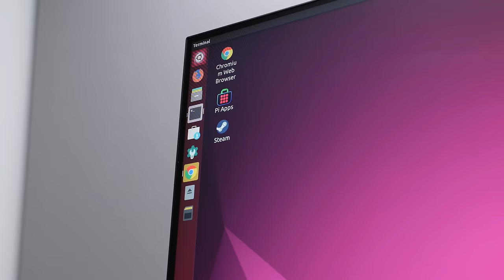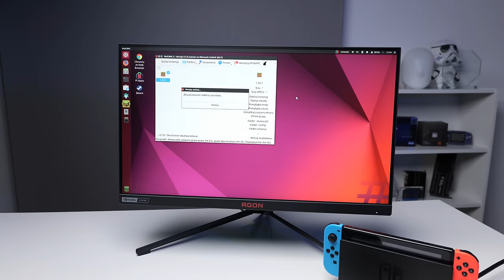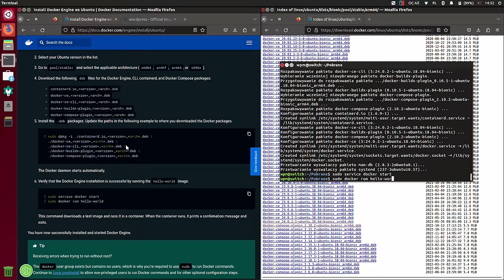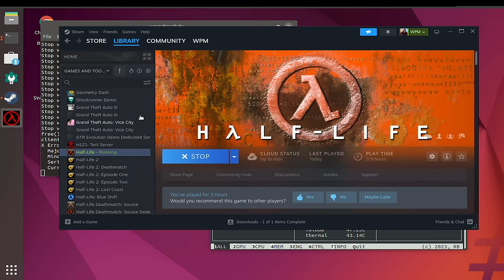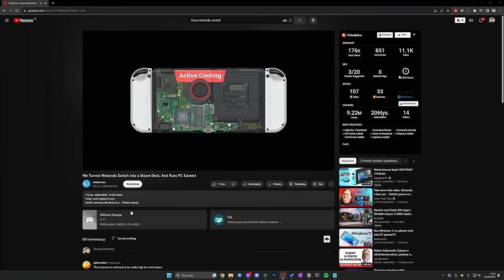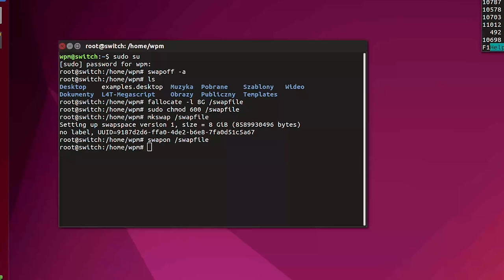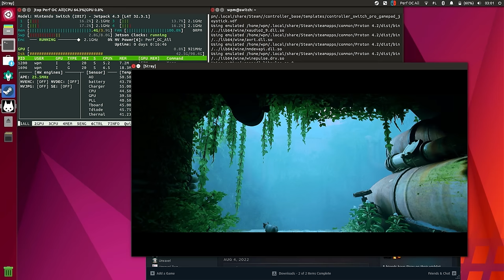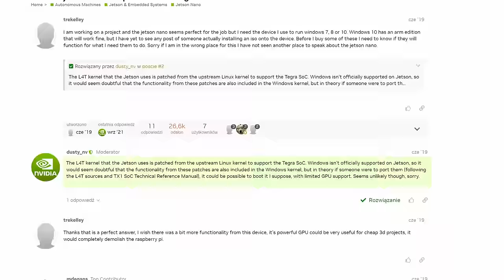Zmieniłem Nintendo Switch w PC?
Dziś wracam do cyklu odpalania linuxa na konsolach, dziś przyszła pora na sprzęt wielkiego N. Switch swoją architekturą mocno przypomina urządzenia mobilne z których korzystamy na codzień a to sprawia, że łatwo jest tam zainstalować androida czy system GNU / Linux. Niektórzy próbowali odpalać nawet Windowsa...

Konsolę Nintendo Switch kupiłem sobie sam.

0:00 - Wstęp
1:16 - Uruchamianie GNU / Linux
2:40 - Co działa?
3:32 - Odpalamy gry na Linuxie
5:40 - Inne zastosowania
6:24 - Odpalamy Steam i gry z PC
9:14 - Jak to działa od technicznej strony?
11:50 - Jak poprawić działanie Linuxa?
13:03 - Android na Nintendo Switch
14:46 - Windows na Nintendo Switch?